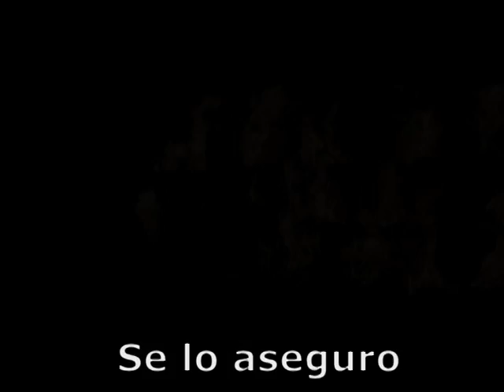The Dark Knight Trailer 2 Spanish Sub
The 2nd trailer of the sequel with spanish subtitles. Trailer de la secuela en inglés con subtítulos en castellano.